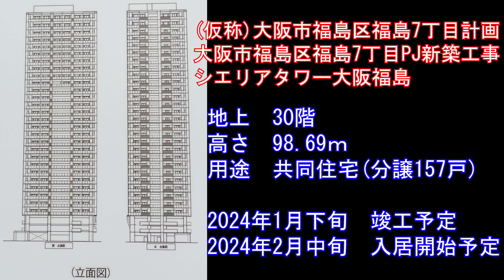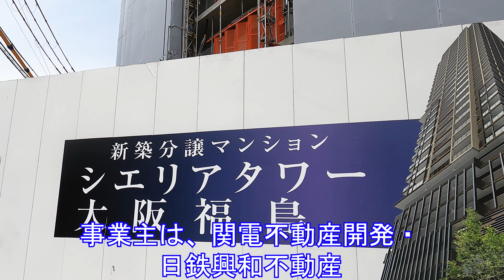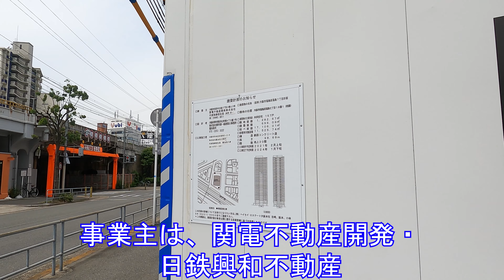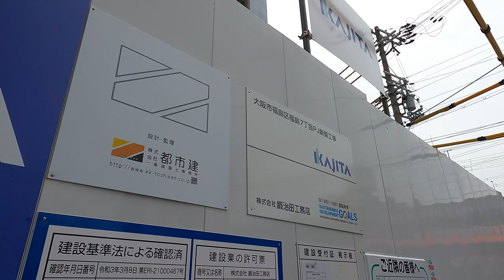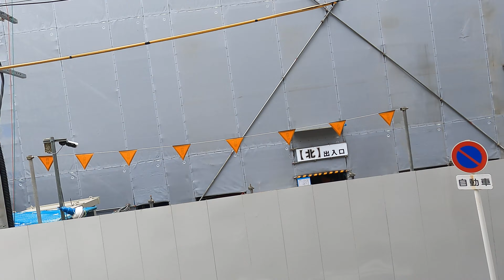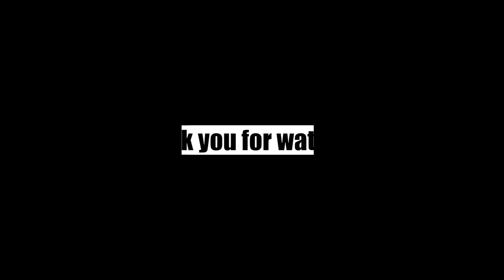第③弾 シエリアタワー大阪福島 ～（仮称）大阪市福島区福島7丁目計画～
★過去動画★
第②弾　大淀のタワマン群を眺める

JR福島駅最寄りの人気エリアに新たなタワマン建設計画

（仮称）大阪市福島区福島7丁目計画
大阪市福島区福島7丁目PJ新築工事
シエリアタワー大阪福島

所在地　大阪市福島区福島7丁目18-1
アクセス　JR大阪環状線の福島駅から徒歩5分、阪神本線の福島駅から徒歩7分、JR東西線の新福島駅から徒歩8分
地上　30階
高さ　98.69ｍ
用途　共同住宅（分譲157戸）
容積対象面積　11525.74㎡
建築主　関電不動産開発・日鉄興和不動産
設計・監理　都市建
施工　鍜治田工務店

2024年1月下旬　竣工予定
2024年2月中旬　入居開始予定